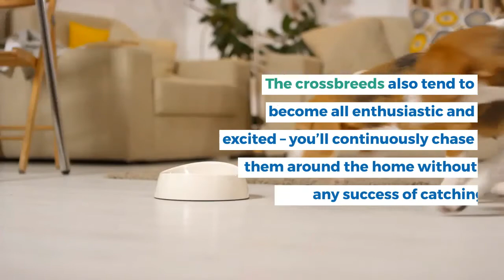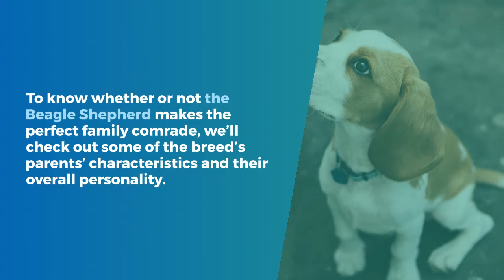Beagle German Shepherd Hybrid Mix Dog Cross Breed Guide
Mixing a Beagle with a German Shepherd creates a Beagle Shepherd Mix or German Shepherd Beagle Mix. The resulting hybrid will possess a Beagle’s energy and friendliness and a German Shepherd’s intelligence and loyalty.

In summary, both dogs enjoy their families’ attention, exhibit high intelligence, and require lots of exercises.

Beagles descend from a hound ancestry – most people also compare Beagles to other hound species. The dogs can follow and pick scents over long distances due to their highly sensitive noses.

On the other hand, German Shepherds come from a working lineage – you certainly won’t find any better marshal than this sheepherder.

The training schedule for both dogs requires a short amount of time because the dogs learn quickly. Their mild temperament makes GSDs and Beagles the perfect family dogs for novice caregivers.

German Shepherd Beagle hybrids will fit perfectly into any apartment or spacious home in the ridges provided they get adequate exercise regularly.

The crossbreeds also tend to become all enthusiastic and excited – you’ll continuously chase them around the home without any success of catching them.

To know whether or not the Beagle Shepherd makes the perfect family comrade, we’ll check out some of the breed’s parents’ characteristics and their overall personality.